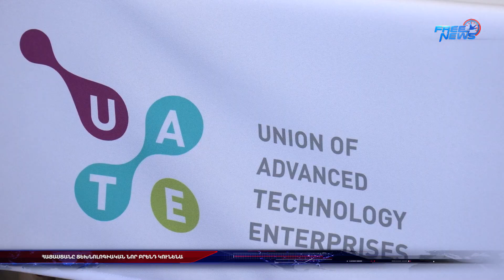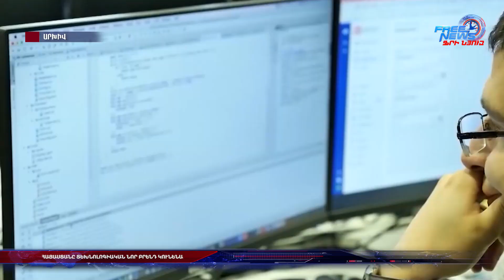Հայաստանը տեխնոլոգիական նոր բրենդ կունենա